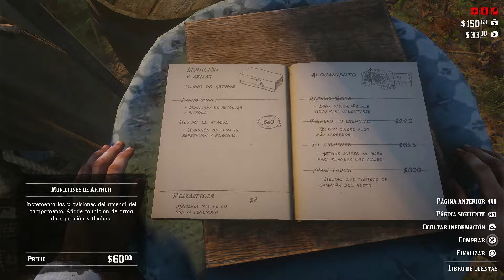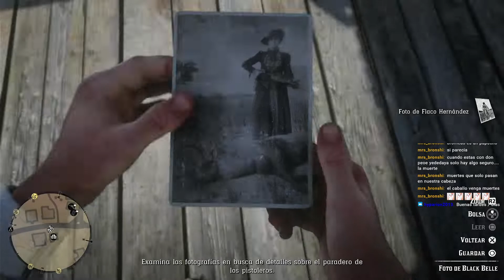Solo quería Espantarlo xD Ep 11. Red Dead Redemption 2